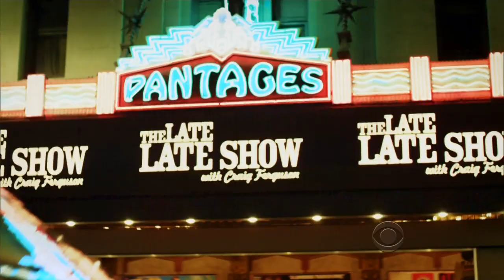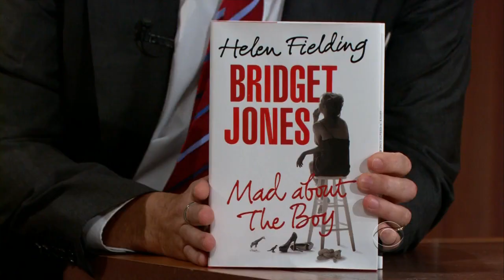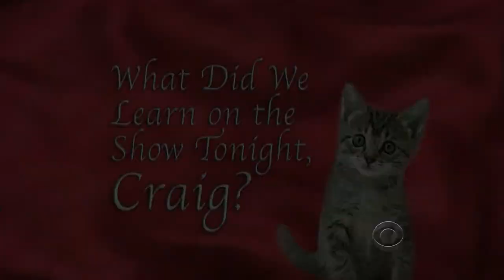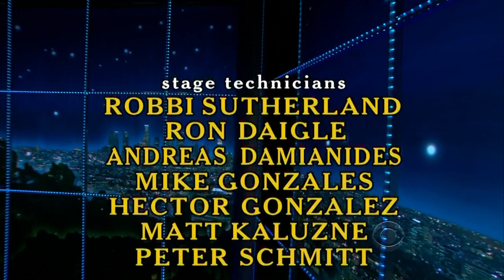Late Late Show with Craig Ferguson 11/22/2013 Tim Meadows, Helen Fielding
Guests: Tim Meadows, Helen Fielding